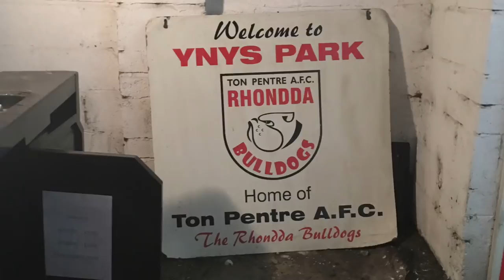Ton Pentre vs Haverfordwest County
My visit to Ynys Park for the match on 28th December between Ton Pentre and Haverfordwest County. Hope you enjoy!